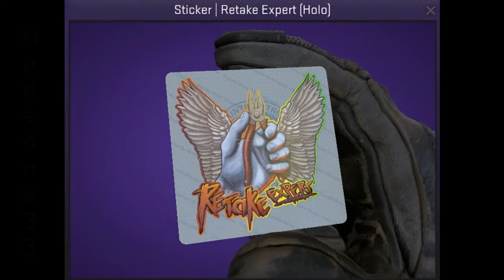Retake Expert Holo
This is a Retake Expert holographic sticker from the Community Capsule 2018 in Counter-Strike: Global Offensive.